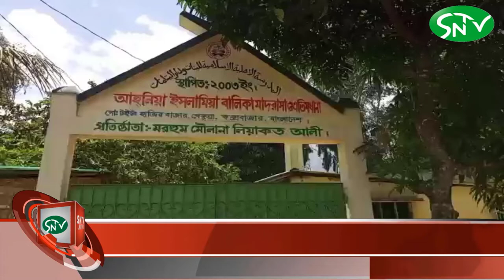পেকুয়ায় মরহুম হাজ্বী লেদু মিয়ার আত্মার মাগফিরাত কামনা, খতমে কোরাআন ও দোয়া মাহফিল অনুষ্ঠিত